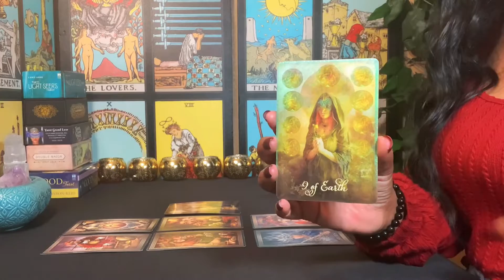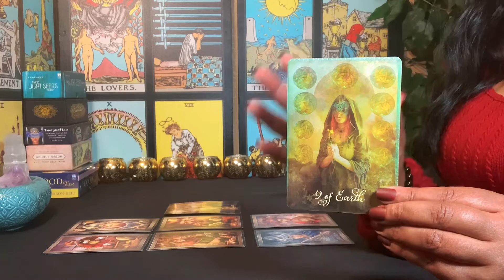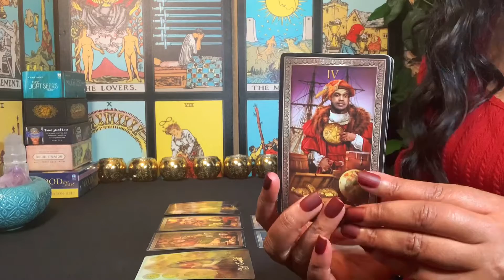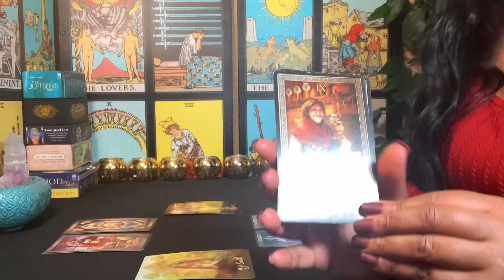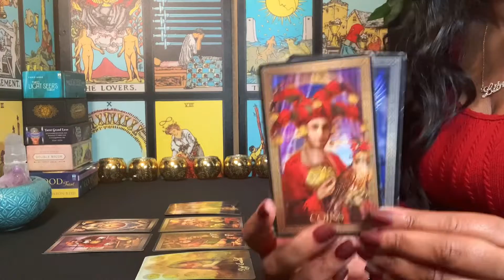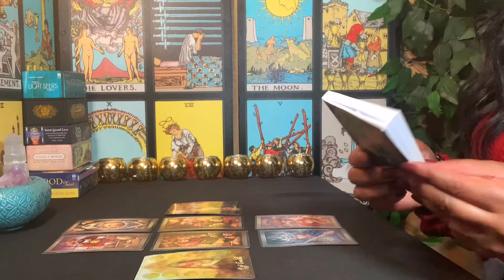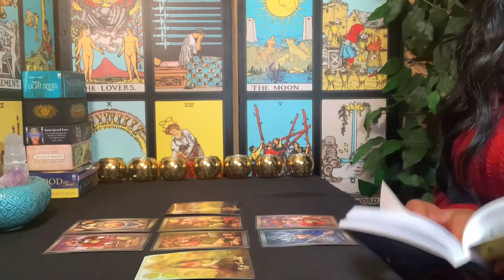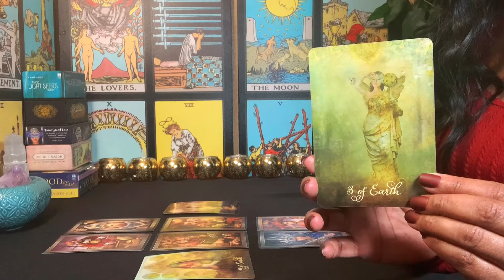Leo ~ July 2022 ♌️💕You Have Everything Except for Love ~ What's Next?💋About Last Night!🎴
Weekly Love Tarot Reading for Leo ~ July 2022

Leo Tarotreading LoveandRomance July2022TarotReading LoveReading LoveReadingforLeo DailyhoroscopeforLEOi Lovereadings WovenWondersTarot LEOlovetarotreading LEOastrology Astrology Horoscope HoroscopeLovers TarotLovers Crosswatchers Zodiac zodiacsigns healing tarotreadingJuly2022 Allzodiacsigns dailyreading dailytarotreading generaltarotreading July2022tarot Leodailyhoroscopefortoday summertarot2022 Julyteenthtarotreading LoveandrelationshiphoroscopeforJuly2022 sex&lovehoroscope,LovehoroscopeforJuly192022#July192022lovereading#TarothorocopereadingJuly2022#Tarotreadingforallzodiacsigns#freedailytarotcardreading#tarotscopetoday#Allsignstarottoday

Cards: The Good Tarot: by Colette Baron-Reid, Tarot Grand Luxe: by Ciro Marchetti